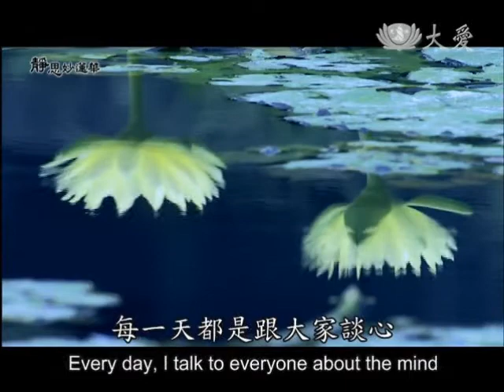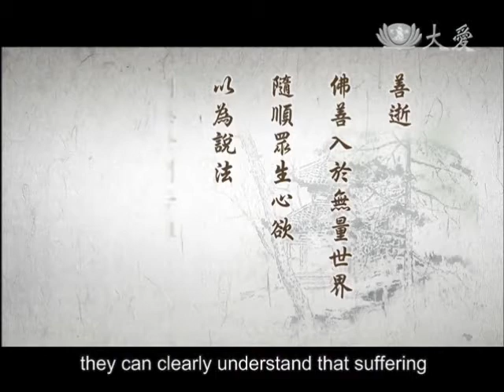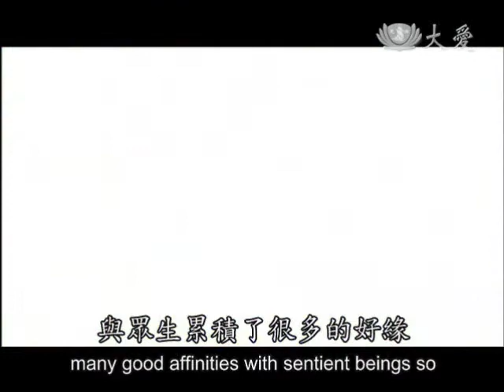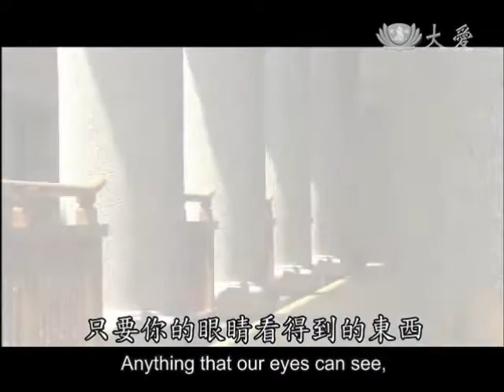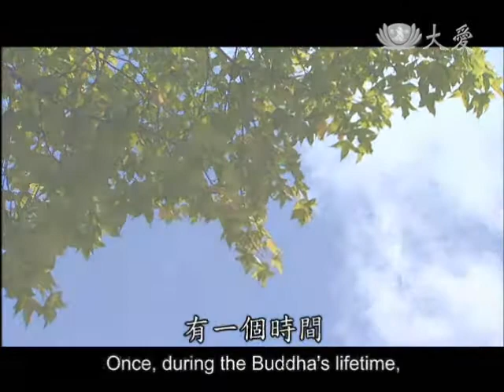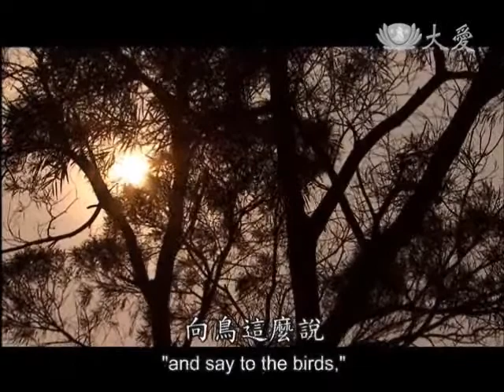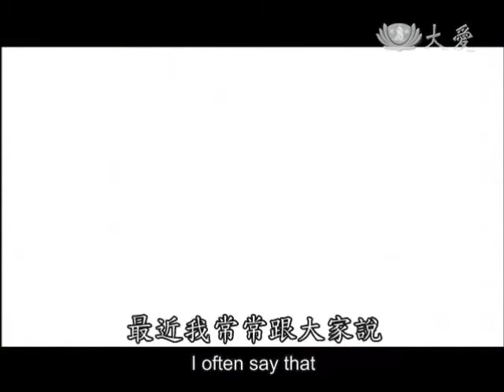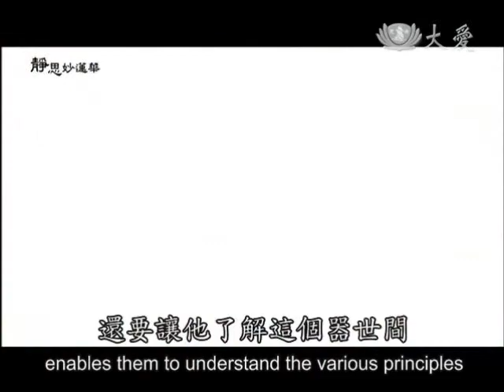2013.08.20 【靜思妙蓮華】佛德普令眾生成菩提 Buddha's Virtues Help Sentient Beings Attain Budhi